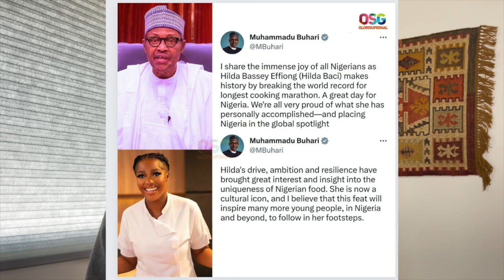What you Need to Know About HILDA BACI Breaking the Guinness World Record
She’s done it!

Hilda Baci has set a new world record for the longest cooking marathon with over 100 hours of cooking.

The cook-a-thon, which began on May 11, has culminated in Hilda smashing the previous world’s longest cooking record held by Lata Tondon, who spent 87 hours, 45 minutes, and 00 seconds cooking in Rewa, India, in 2019.

Her cook-a-thon took place at Amore Garden, Lekki, Lagos, and guests ranging from celebrities, entrepreneurs, politicians, and members of the Nigerian public in Lagos participated, while some supported her via social media.

Hilda’s attempt will now be subject to a review of evidence by the Guinness World Records before the record is officially confirmed.

Congratulations to her!

Hilda Baci,Hilda Baci Cookathon,hilda baci cookathon live,hilda live streaming,Hilda baci live streaming

Hilda baci live
Hilda baci YouTube
Hilda baci Cookathon
Hilda baci GUINESS book of records